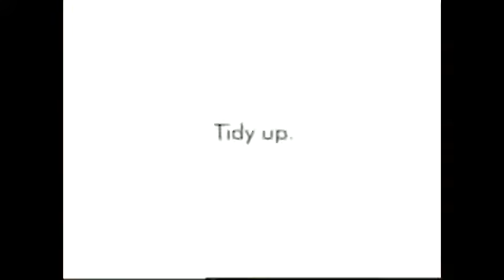Funniest "BANNED" commercials 2017